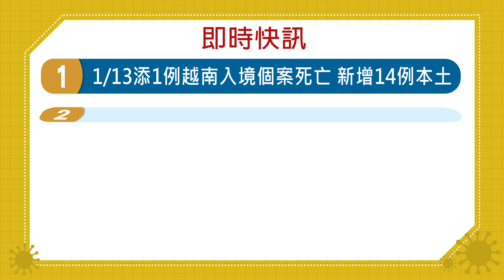20220112客家盡新聞快訊 1/13添1例越南入境個案死亡 新增14例本土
1/13添1例越南入境個案死亡 新增14例本土
1/14預定4200人返台 CECC:邊境壓力大
北市聯醫護理師確診Omicron 基因定序同
北市染疫護理師曾搭板南線 Ct16病毒量高
宴席防疫措施暫不加嚴 陳時中:勿逐桌敬酒

今日配音員：
張維耘（南四縣腔）